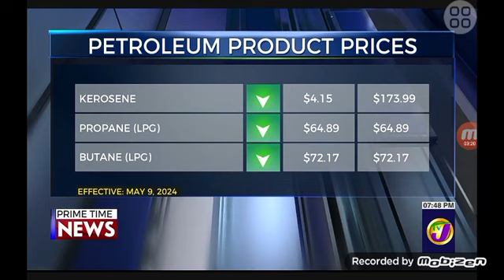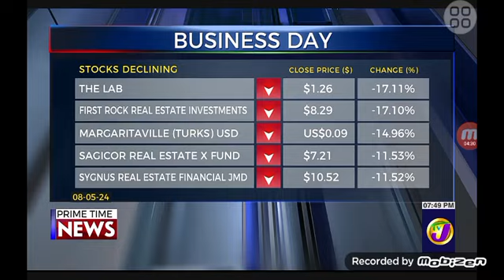The Business Day